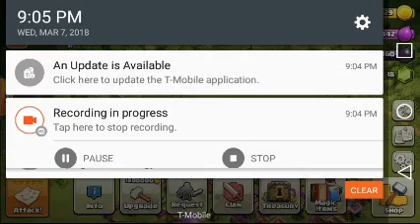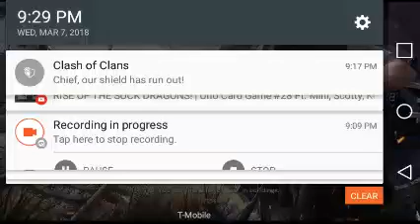Knives out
yaskin gaming